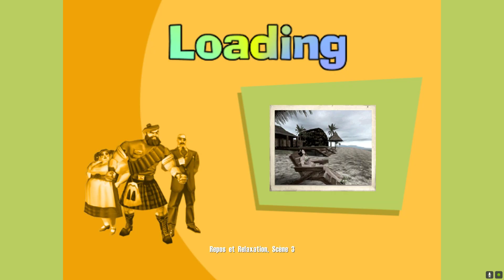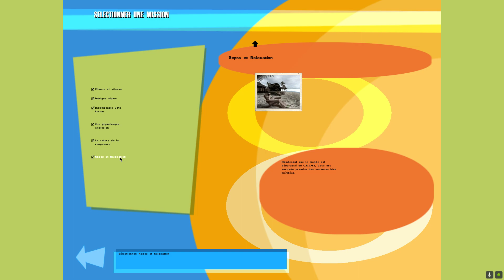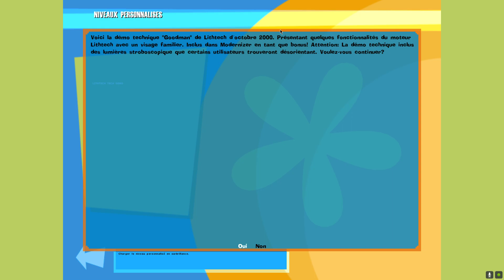No One Lives Forever fin the end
One Lives Forever est un classique culte, mais la série reste indisponible sur les systèmes modernes et les magasins numériques. Il y a eu des rumeurs occasionnelles d’une renaissance, y compris un dépôt de marque en 2014 de Steven Kick, le PDG de Nightdive Studios. Cela ne s’est jamais produit, mais Kick n’a pas encore abandonné l’idée de ramener le jeu.

Dans une nouvelle interview avec Noclip (ci-dessous), Kick parle de la façon dont Nightdive Studios a commencé et de leur travail actuel sur System Shock (y compris le remake à venir). Il aborde également le sujet de No One Lives Forever, de sa suite No One Lives Forever 2 : A Spy In H.A.R.M.'S Way, et du spin-off Contract J.A.C.K, ainsi que de ses tentatives continues pour les faire revenir.